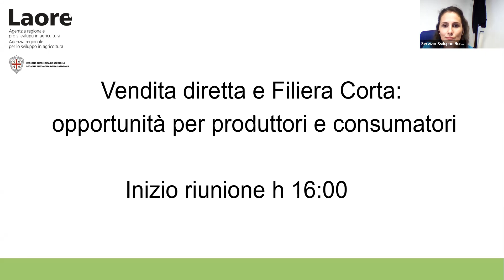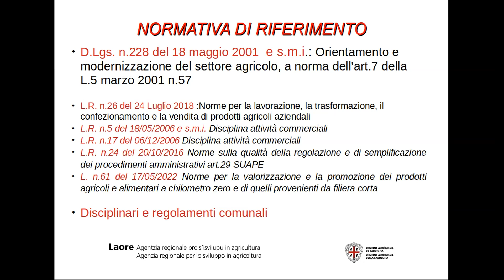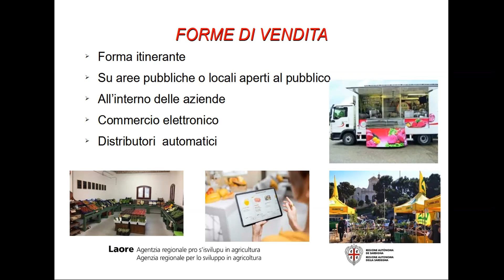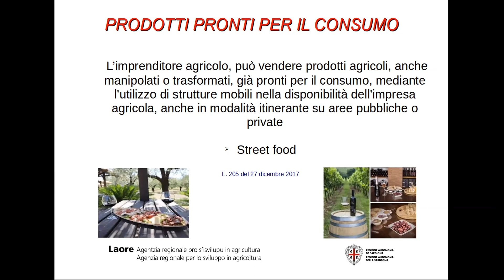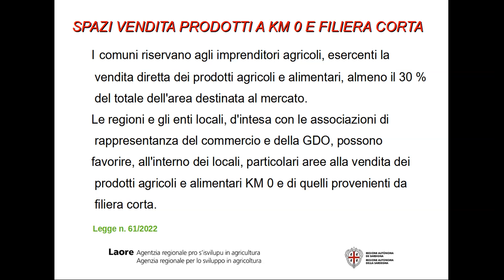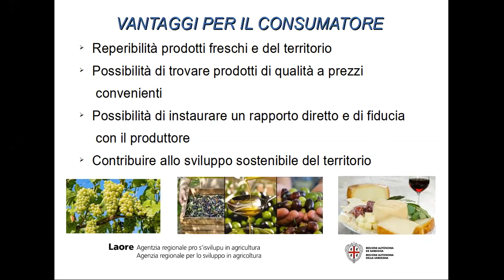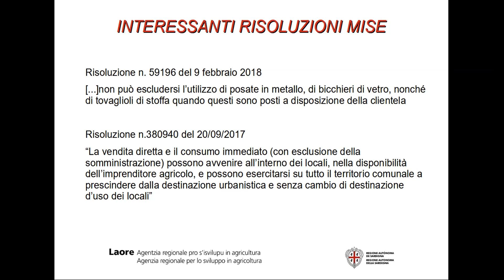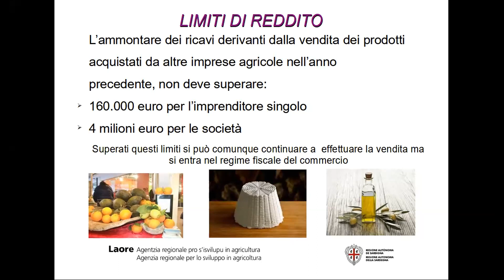1/6 - Multifunzionalità e diversificazione in agricoltura - Vendita diretta e filiera corta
Come esercitare in maniera corretta la vendita diretta di prodotti agroalimentari ai consumatori finali: normativa, modalità, autorizzazioni, etichettatura e aspetti fiscali.

Il video è parte di una playlist che raccoglie le registrazioni dei webinar sui temi della multifunzionalità e della diversificazione in agricoltura organizzati a ottobre 2022 dall’Agenzia Laore Sardegna. I video sono rivolti a imprese e operatori della Sardegna impegnati in attività multifunzionali o che sono interessati ad intraprenderle.